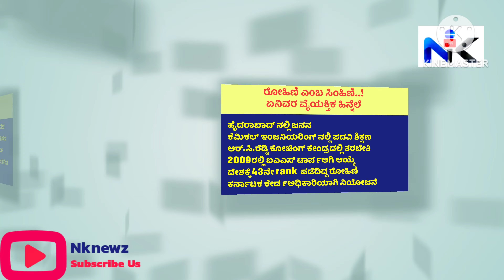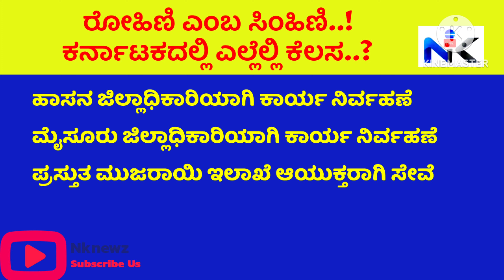ಯಾರೀ ರೋಹಿಣಿ ಸಿಂಧೂರಿ…? ಕೆಮಿಕಲ್ ಇಂಜನಿಯರಿಂಗ್ field ಬಿಟ್ಟಿದ್ದೇಕೆ..? RohiniSinduri|IAS|Roopa|Allegation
ರಾಜ್ಯದ ಐಎಎಸ್ ಹಾಗೂ ಐಪಿಎಸ್ ಅಧಿಕಾರಿಗಳಾದ ರೋಹಿಣಿ ಸಿಂಧೂರಿ, ಡಿ. ರೂಪಾ ಮೌದ್ಗಿಲ್ ನಡುವಿನ ಸಮರ ಸಿನೆಮಾ ಶೈಲಿಯಲ್ಲೇ  ಮುಂದುವರಿದಿದೆ. ವೈಯಕ್ತಿಕ ಕದನವಾಗಿ ಮಾರ್ಪಾಡಾಗಿರುವ ಈ ಜಗಳ ಸದ್ಯ ರಾಜ್ಯ ಸರ್ಕಾರಕ್ಕೆ ಹೊಸ ತಲೆನೋವಾಗಿ ಪರಿಣಮಿಸಿದೆ.